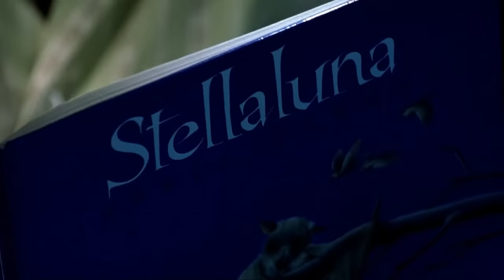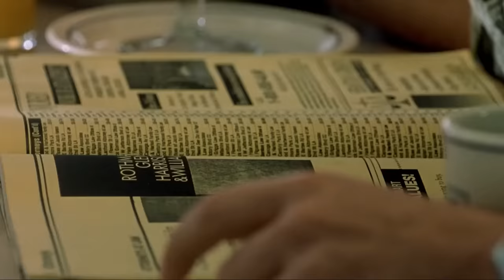20 IQ Man is Forced to Raise a Child Alone, Unaware She's a Hidden Genius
This is the 2001 movie I Am Sam, which tells the story of Sam Dawson, who has a developmental disability. Sam works at Starbucks and lives independently with the help of his friends, including a neighbor named Annie. Sam's life changes when he becomes the father of a child with a homeless woman named Lucy. He becomes a devoted single father and raises Lucy with the help of his friends, but when Lucy turns seven, she starts to surpass her father's intellectual abilities. We will bring you more interesting and exciting movie recaps.